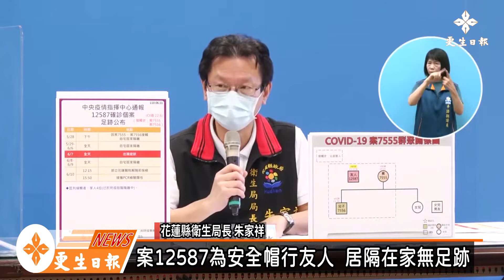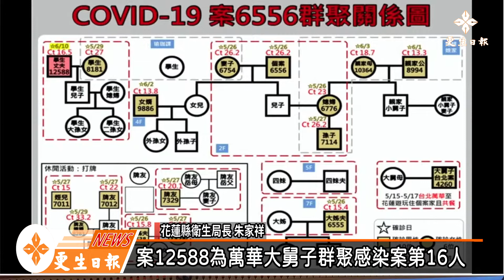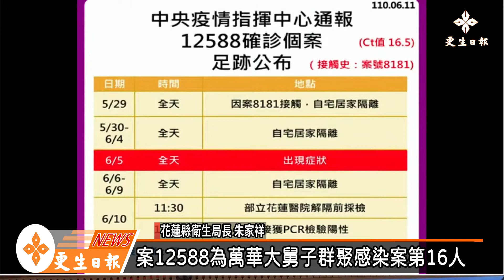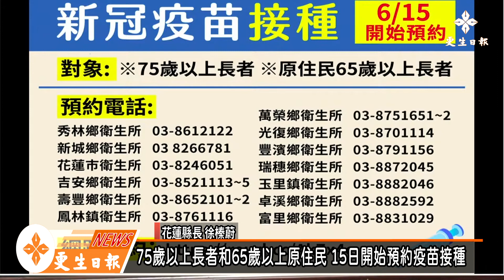花蓮11日新增2例 皆為解隔前確診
花蓮縣11日新增2名確診個案，花蓮縣長徐榛蔚在疫情線上記者會中表示，新增2例都是居家隔離解離前，再次採驗確診為陽性，2人都在家中居隔沒有外出，也因此沒有足跡，而這2人分別為安全帽店的友人和萬華大舅子群聚案中再添一人。

花蓮縣長徐榛蔚表示，11日全國新增287人，死亡25例，花蓮縣今天新增2例，累計為47例，而花蓮和玉里二個火車站篩檢100多人都是陰性。

針對新增2例確診，花蓮縣衛生局長朱家祥說，這2案都是居家隔離前再度PCR檢驗為陽性，案12587為案7755的友人，所以在居隔時由女兒送三餐與民生用品到家門口，5月28日居隔至6月12能解隔，10日送部立花蓮醫院檢驗，CT值22.6陽性確診。

案12588為案8181的先生，而案8181則為萬華大舅子案6754的瑜伽學生，5月29日居隔，6月5日有點流鼻涕，在6月12日解隔前，也就是10日進行PCR檢驗確診，CT值16.5，目前接受治療中，也是萬榮大舅子案群聚感染第16人。

縣長徐榛蔚表示，6月15各鄉鎮衛生所開始預約新冠疫苗接種，預約對象為75歲以上長者和原住民65歲以上長者，疫苗數量目前不清楚，但前期的準備工作一樣要進行。

朱家祥則說，6月15日起開始對2到5類民眾施打，AZ疫苗施打有一樣對象，不可施打有三大類人，包括對疫苗成分過敏者，施打第一劑AZ出現急性嚴重過敏反應者及18以下青少年，而應暫緩施則為急性嚴重疾病且伴隨發燒或急性感染者。